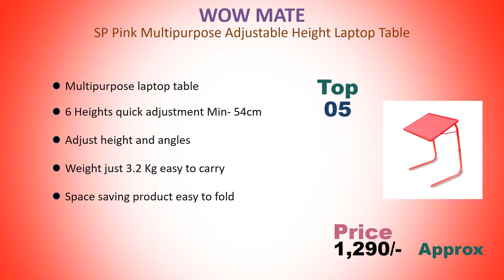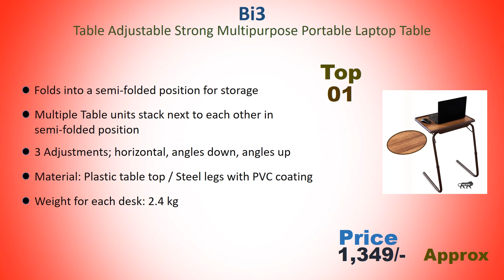Best 5 Hight Adjustable Table & Desk In India // Best Hight Adjustable Laptop Table In India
List Of Best Hight Adjustable Desk In India :
5) WOW MATE SP Pink Multipurpose Adjustable Height Laptop Table

4) Callas Portable Height Adjustable 360° Swivel Laptop Notebook Desk Table

3) MULTI - TABLE Proud Made in India Multi Functional Foldable Utility Table

2) TABLE MAGIC- Midnight Black Laptop Table,

1) Bi3 Table Adjustable Strong Multipurpose Portable Laptop Table

Other Product :
Best Hair Growth Oil In India With Price // Best Hair Growth Oil Brand In India// Best Hair Oil 2020

Best Luminous Inverters In India With Price 2020 // Top 5 Best Inverter In India With Price 2020

Best Top 5 Deep Freezer In India With Price // What Is The Choice In Deep Freezer 2020

Best Lg Inverter Fully Automatic Front Load Washing Machine // Best Lg Washing Machine In India 2020

Best Coffee Machine In India With Price // Top 5 Best Coffee Maker In India // Best Coffee Machine

Best Pulse Oximeter In India With Price // Finger Tip Pulse Oximeters In India with Price 2020

Related Search :
Best Hight Adjustable Table In India With Price
Top 5 Best Laptop Foldable Table In India
Best Hight Adjustable Laptop Desk In India With Price
Top 5 Best Hight Adjustable Laptop Table In India
Best Laptop Table In India With Price